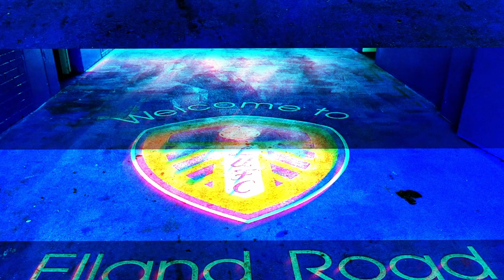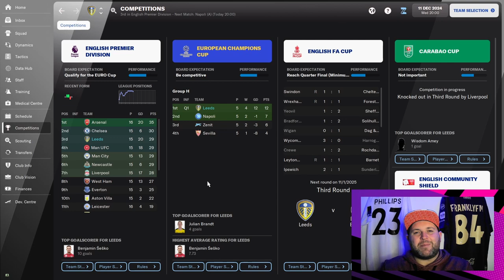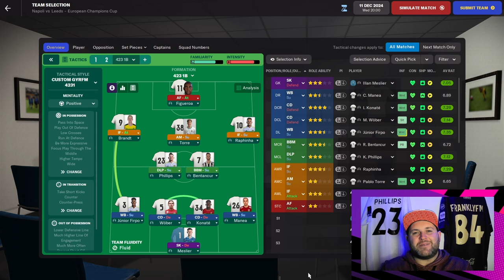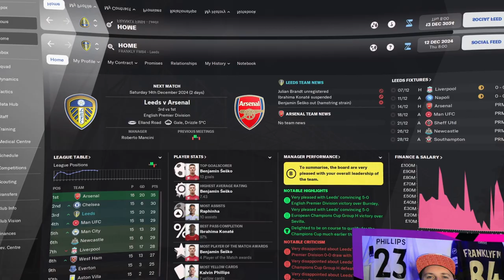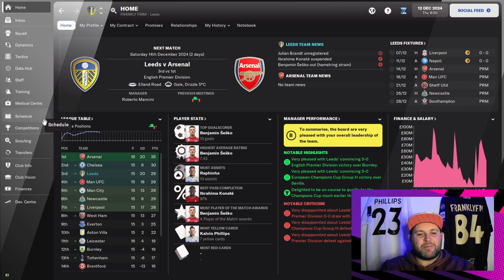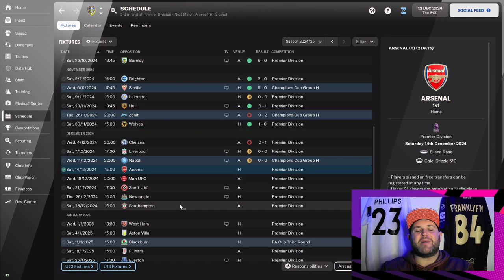THE ITALIAN JOB | PART 50 | PRIDE OF YORKSHIRE | LUFC FM 22 | FOOTBALL MANAGER 2022 | LEEDS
After we have had a little bit of a slump in the EPL we are off to Italy in the Champions League as we look to get back to form.

Today we will be back in Champions League action against Napoli as we travel to Italy!!!